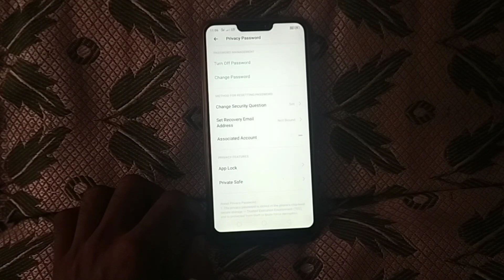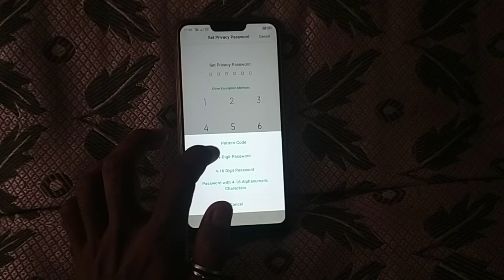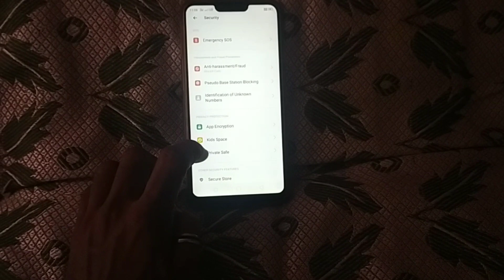realme private safe password change || realme mobile me private safe password kaise badle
So hi guys aap sabhi ka bahut swagat he tech come me To Aaj Ki Is Video Me Bataunga Ki :- realme private safe password change || realme mobile me private safe password kaise badle